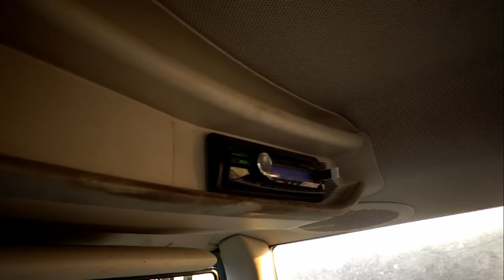‪‎JohnDeere 6920‬ - Orka ozima 2015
Witam !